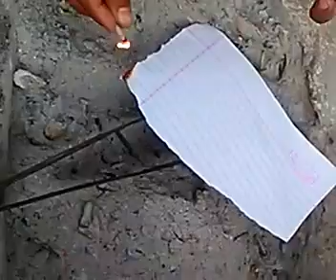fire magic khajpura